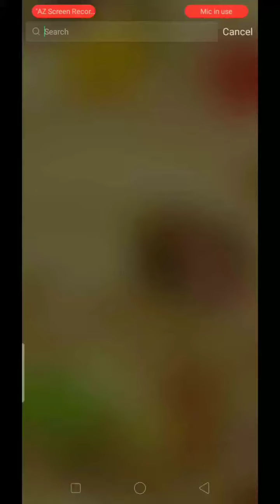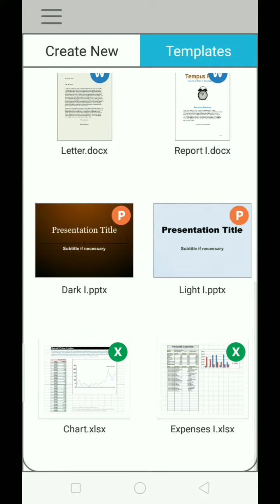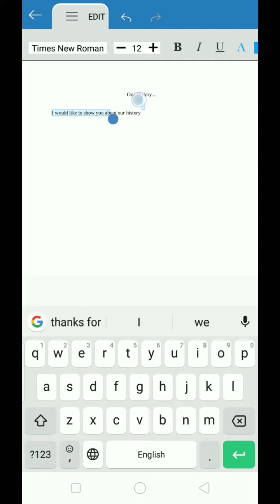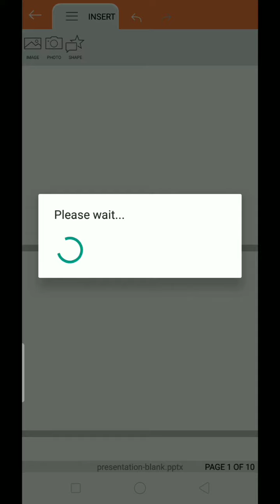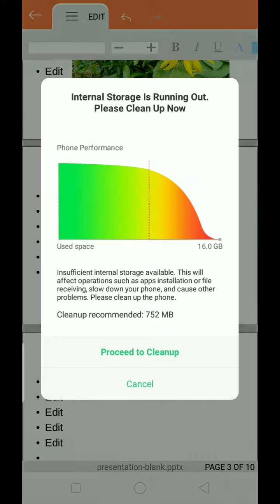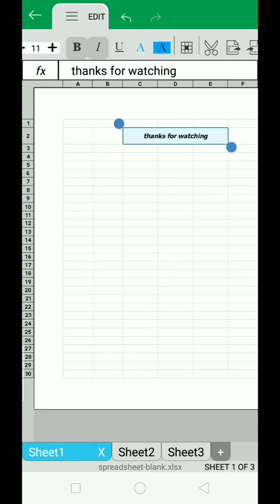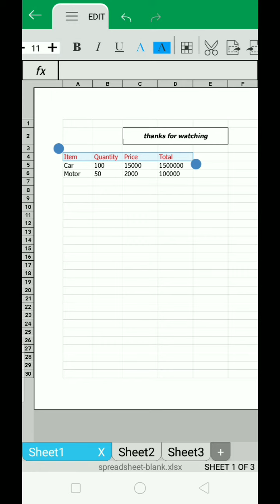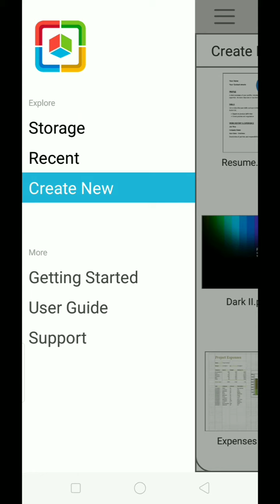Smart Office ជាកម្មវិធីធ្វេីកិច្ចការងារការរិយាល័យជាមួយទូរស័ព្ទដៃ l Office's Work with Smart Office